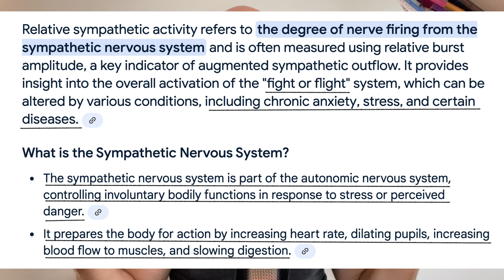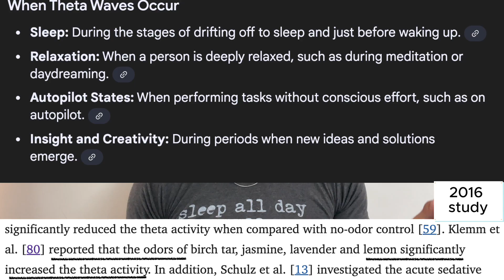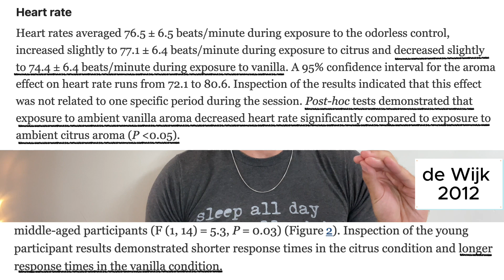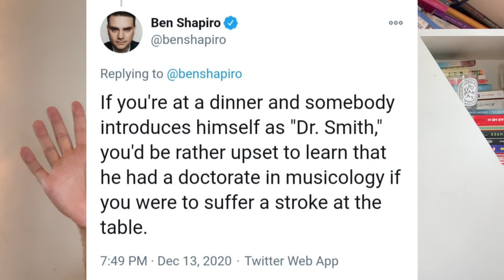Best Perfumes for Mental Health: Diptyque Les Essences Scientific(ish) Review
🌿 Perfumes for Mental Health | Diptyque Les Essences Review & Science-Backed Analysis 🌿

Welcome back to my perfume and mental health series! In today’s video, I’m diving deep into Diptyque’s premium Les Essences collection — a unique and artistic line of fragrances inspired by scentless wonders of nature. We’ll be breaking down the scientific studies behind the primary fragrance notes and how they impact your mind, mood, and body.
Whether you're a fragrance lover, mental wellness advocate, or simply curious about how scent can influence your emotions, cognitive function, and behavior, you're in the right place.
✨ What You’ll Learn in This Video:
🔬 The psychological and physiological effects of scent
🌱 How specific notes in Diptyque’s Les Essences range affect relaxation, sleep, alertness, and decision-making
🌸 An honest breakdown of each fragrance in the line — from Bois Corsé to Corail Oscuro
🧠 Why some perfumes can stimulate your brain, while others calm your nervous system

💎 Fragrance-by-Fragrance Breakdown:
🪵 Bois Corsé – Features sandalwood, known for its calming and sedative properties; coffee, which stimulates alertness and energy; and cedar, a note that shows promising links to improved memory and dementia support. A beautifully balanced, cerebral scent.
🌹 Rose Roche – A fresh and floral blend with lemon, which can sharpen focus but might lead to impulsive decisions. Interesting fact: lemon can reduce your desire for cheese! Rose and patchouli bring a soothing, grounding energy that supports relaxation.
🌊 Lunamaris – Infused with incense, which has been scientifically shown to enhance motor response inhibition and reaction time. Bonus: incense may also support better sleep. Perfect for those seeking clarity and calm.
🌼 Lilyphea – A soft, cozy composition of vanilla, known for promoting relaxation and slower response times, and cardamom, which cools the skin and supports physical calm. An ideal fragrance for winding down or meditative practices.
🍊 Corail Oscuro – My personal favorite! The mandarin note boosts positive emotion and improves sleep quality, while rose adds emotional comfort and a sense of inner peace. A perfect scent to support emotional well-being and rest.

🧠 Why This Matters:
Fragrance isn't just about smelling good — it's about feeling good, too. Every note has a neurological and psychological impact. I’ve referenced actual scientific studies to explain how the olfactory system interacts with brain function, and how the ingredients in these perfumes can improve your mood, focus, memory, and sleep.

💬 Let’s Talk!
Which of these Diptyque Les Essences perfumes would you wear based on their psychological effects?
How do you use scent in your own wellness routines?

0:00 Intro
1:07 Bois Corsé
2:32 Rose Roche
5:07 Lunamaris
6:11 Lilyphea
7:27 Corail Oscuro
9:56 Outro

I have primarily used two big literature reviews from 2016 and 2023. Any other articles I haven’t listed (cardamom/incense screengrabs) are accessible through these literature reviews.